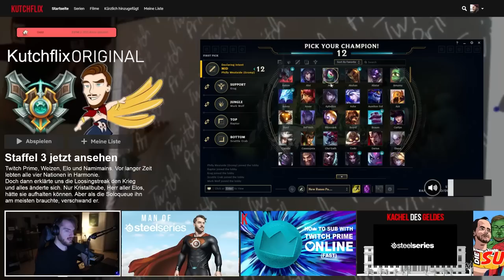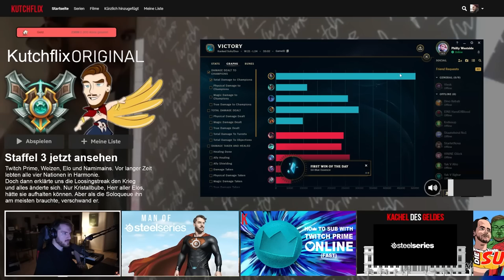Was hat Riot mit Akali gemacht? (Illegaler Damage) | Kutcher Stream Highlights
Cutter: Yarex